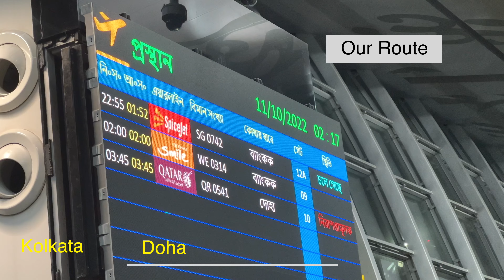Day of the Dead Parades in Mexico City 2022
The parades of Dia de Muertos or the Day of the Dead Festival in Mexico City add to the attractions of the festival. The 3 parades - Alebrijes, Las Catrinas and Grand Parade are amazing displays of Mexican culture, history along with loads of fun and dash of colors.

We experienced all the 3 parades of Mexico City and in this video we share the snippets.

Quick details of the 3 parades:
1. Alebrijes Parade: Parade of fantastic creatures created and showcased by Mexican artists.
2. Las Catrinas Parade: Women dresses up as La Catrina and Men as El Catrin in this amazing parade.
3. Grand Parade: The final parade before the start of the festival, another show of art, culture, dance and music.

Our YouTube Channel in Bengali - @paradisecatchers-bangla